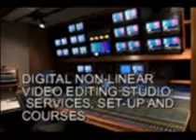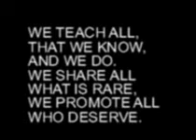PEELU.FOLK TUNE.COBRA DANCE..TALA KEHERVA,BAIG STUDIOS MUSIC LESSONS.mpg